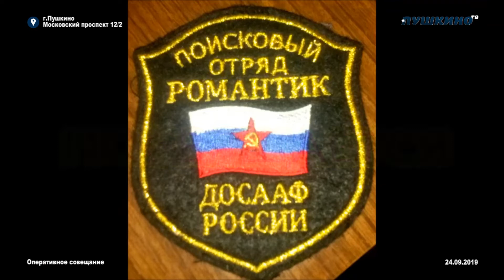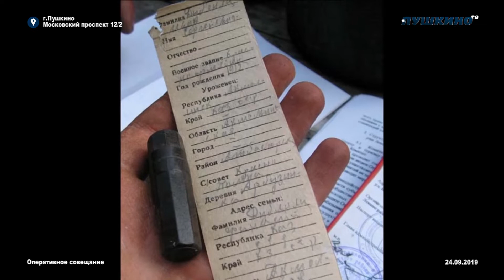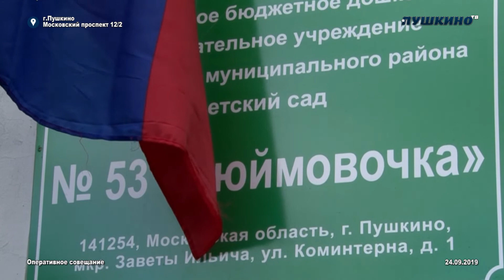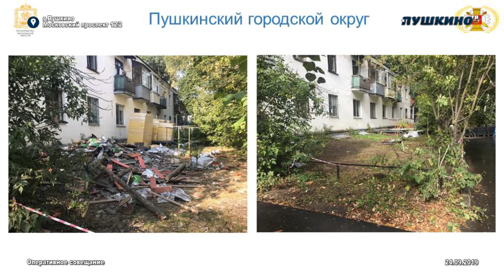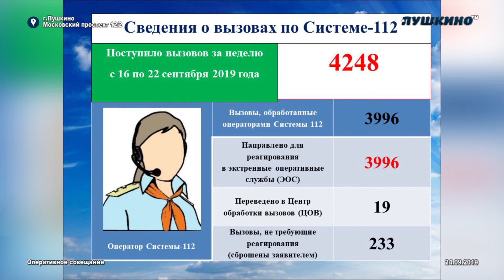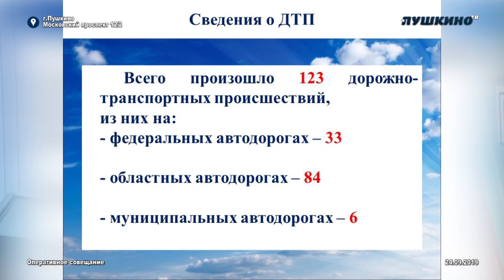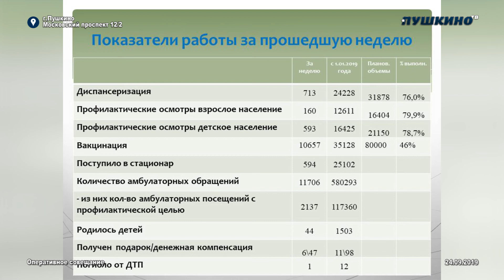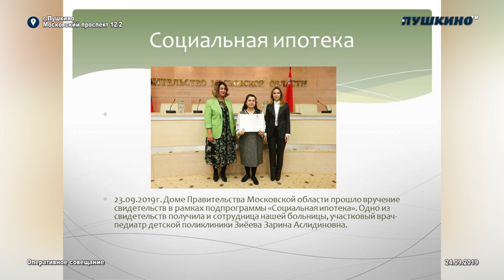Оперативное совещание 24.09.19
Традиционное еженедельное оперативное совещание руководителей структурных подразделений администрации, предприятий, организаций и учреждений района прошло сегодня под председательством временно исполняющего полномочия главы Пушкинского района Алексея Тимошина. Одной из главных тем совещания стала встреча руководителя муниципалитета с председателем Московской областной Думы Игорем Брынцаловым.
В ходе беседы были рассмотрены одни из самых актуальных для Пушкинского городского округа проблем, а также определены приоритетные направления, по которым будет начата работа в первую очередь.
«В предстоящей перспективе – включение школы сельского поселения Царевское в региональную программу по строительству и капитальному ремонту образовательных учреждений, на данный момент по этому вопросу проходит разработка проектной документации. Но нужно отметить, что вопрос разработки проекта важен не только для данного объекта. В ближайшее время планируется начать разработку проектной документации по ливневой канализации в микрорайоне Серебрянка и по плановому благоустройству Травинского озера. Также очень важно, что при поддержке министерства строительного комплекса Московской области нам удастся сдвинуть с мертвой точки строительство нового здания Московского областного музыкального колледжа им. С.С. Прокофьева. В настоящее время мы уже произвели корректировку смет и определили подрядчика по этому объекту. Новая подрядная организация совместно с представителями Управления капитального строительства администрации района осуществила выезд на объект для определения сроков выхода на территорию и возобновления строительно-монтажных работ. К началу работ мы планируем приступить уже в октябре», - сообщил Алексей Тимошин.
Также в рамках оперативного совещания Алексей Тимошин обратил внимание присутствующих на предстоящую встречу с представителями инициативной группы по вопросу рекультивации полигона «Царево». Работы на объекте ведутся круглосуточно, задействовано восемь единиц техники и 15 рабочих. На сегодняшний день проводится планировка территории участка и разработка основания для грунтовой стены. В ноябре начнется основной этап работ – вскрытие поверхности полигона.